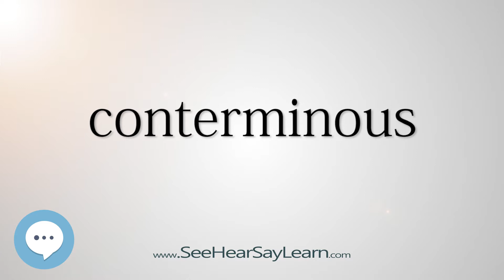conterminous (Every English Word Pronounced) 📕🔊🗣️😎✅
This video is about "conterminous".